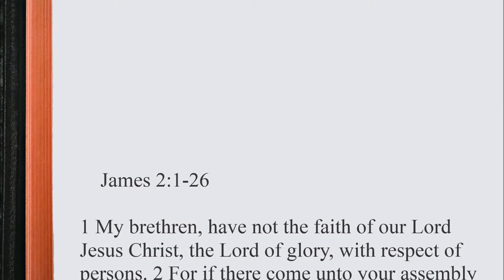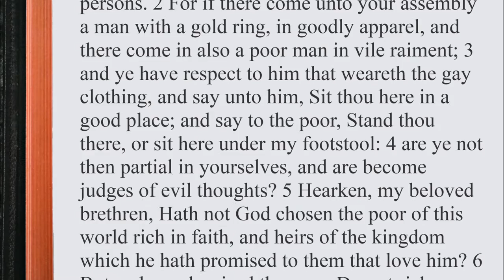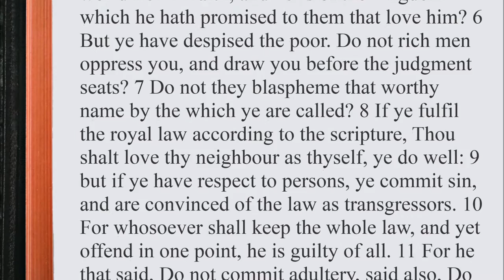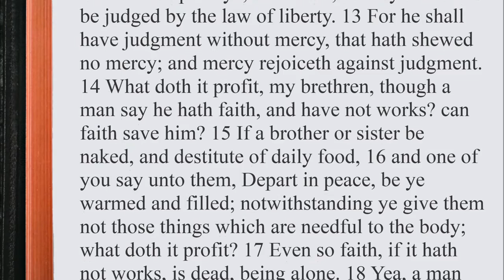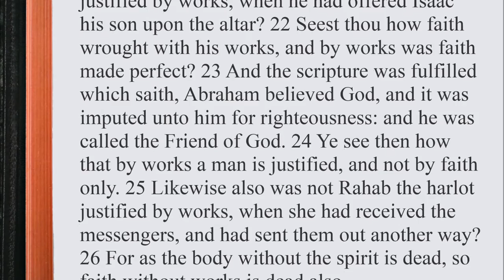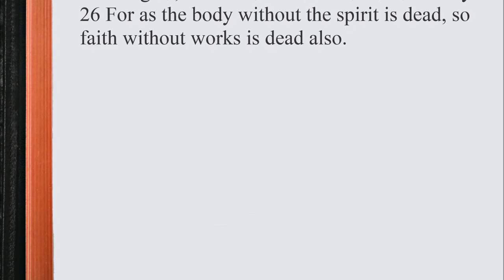James 2:1-26 ♩♫ KJV Scripture Song, Full Chapter